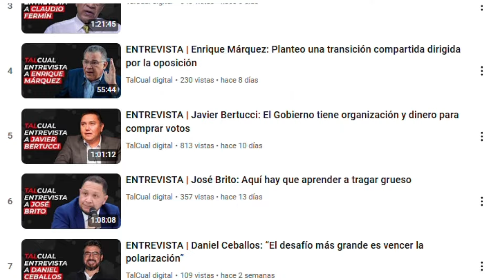ENTREVISTA | Las preguntas que esperan por la respuesta del candidato Nicolás Maduro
TalCual realizó un ciclo de entrevistas con los candidatos presidenciales para dar a conocer sus propuestas al país. Nicolás Maduro fue el único aspirante que no atendió la solicitud enviada por este medio para dar a conocer su plan de gobierno y responder otros temas de interés nacional. La solicitud fue enviada al Ministerio de Comunicación e Información el 17 de mayo, pero quedó sin respuesta.